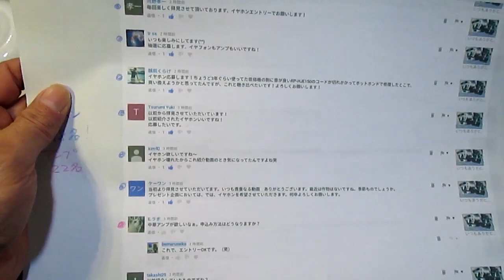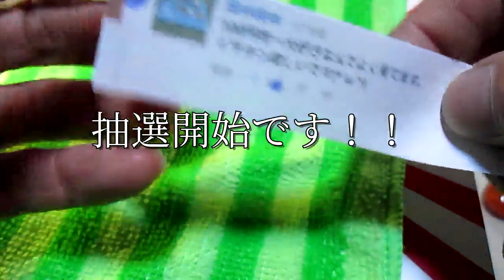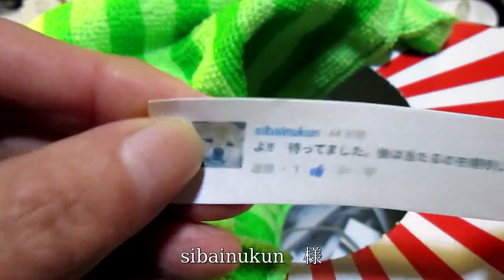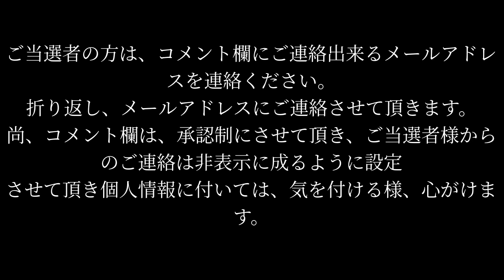いつもありがとうプレゼント企画YouTube限定。当選発表！！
プレゼント企画、当選者様で未だ連絡いただけない方がいらっしゃいますので、2019年3月10日迄にご連絡ください。ご連絡無ければ再抽選致したく思いますので、あしからずご了承ください。